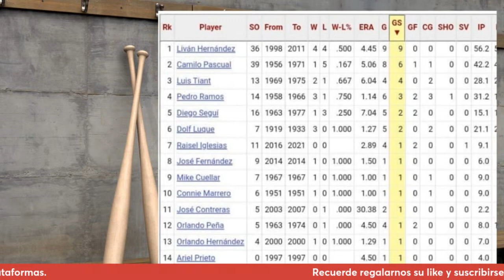Comienza la temporada 2024 de las Grandes Ligas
Comienza la temporada 2024 de las Grandes Ligas. ¿Cuánros cubanos estarán en los rosters? ¿Qué duelo es el más parejo? ¿Cuântos lanzadores cubanos han lanzado en Opening Day?